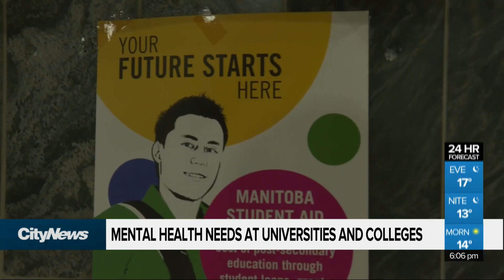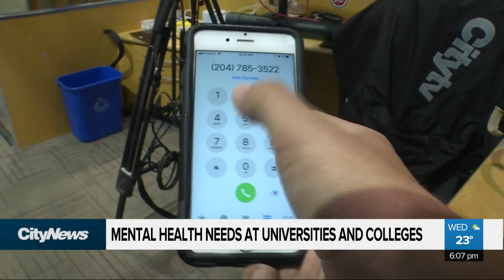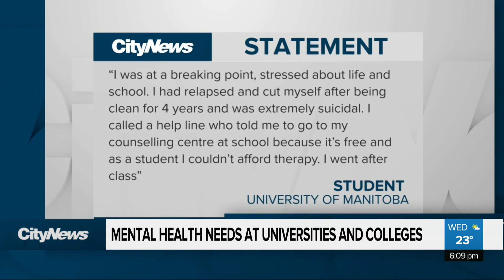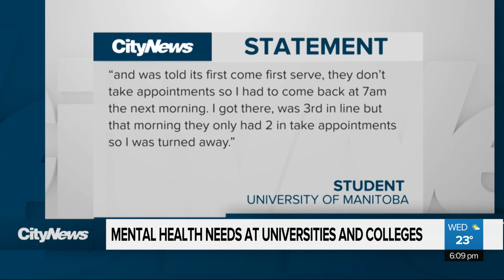Mental health needs increasing at Universities